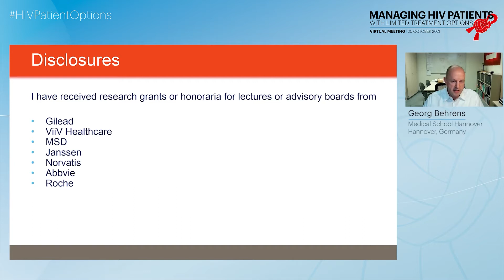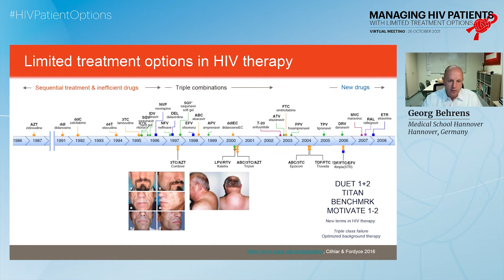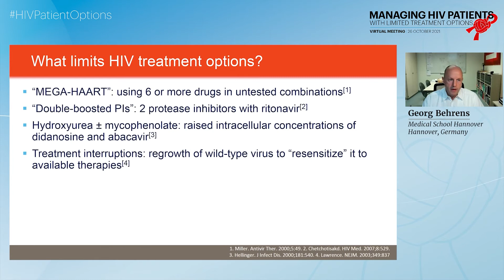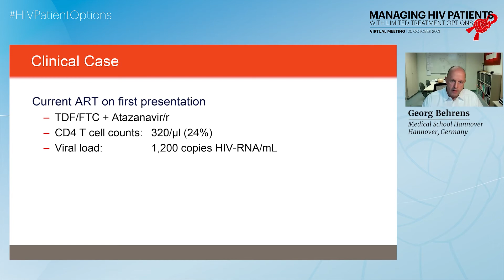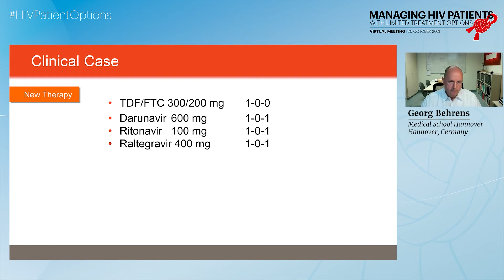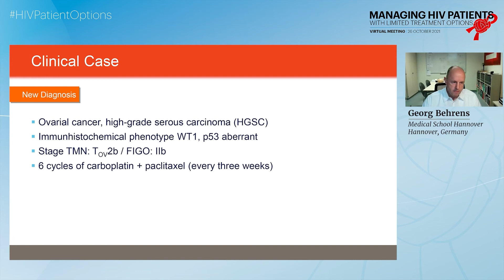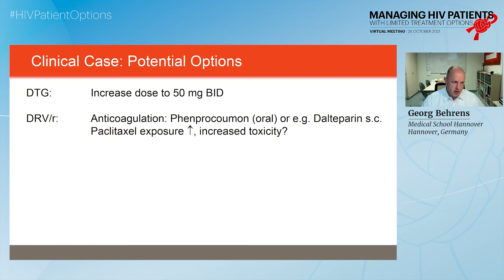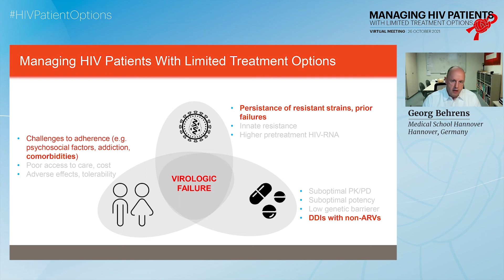Georg Behrens | Clinical Case #1: New Agents in Patients with Multiple Drug Resistance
Title: Clinical Case #1: European Case Using New Agents in Patients with Multiple Drug Resistance
Speaker: Georg Behrens, MD, PhD
Managing HIV Patients With Limited Treatment Options 2021